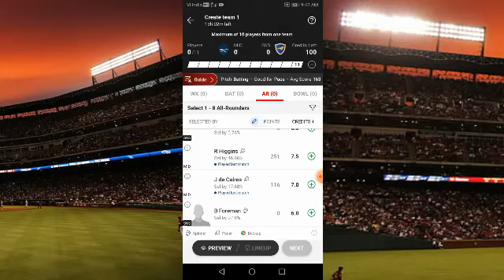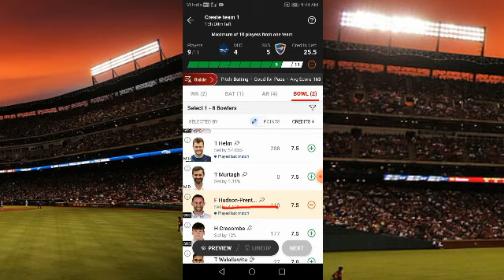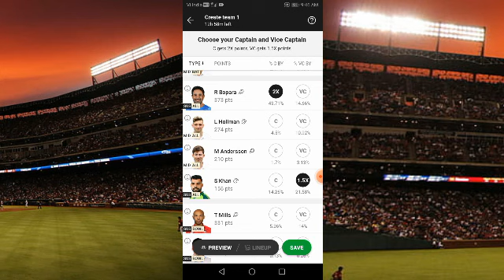MID vs SUS Dream11 Team Prediction | Dream11 Team First Rank Laane Ka Tarika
dream11 IPL
dream11
dream11 tricks
IPL dream11
dream11 tricks
Paisa kamane ka new tricks
Ramu Tech